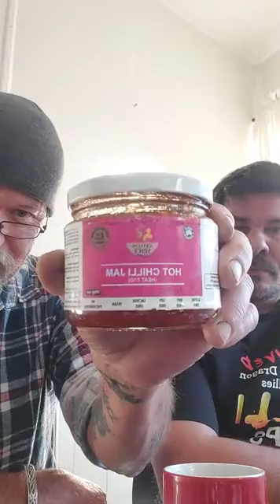Ceylon Spice Heaven . chilli jam . beautiful